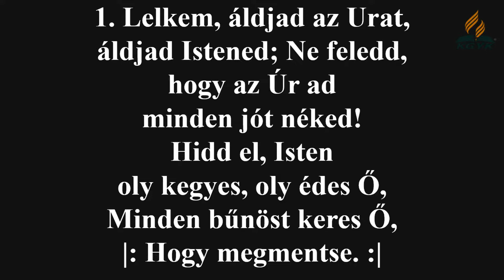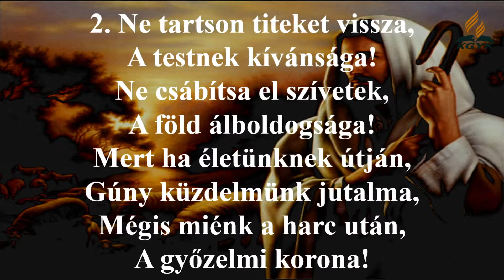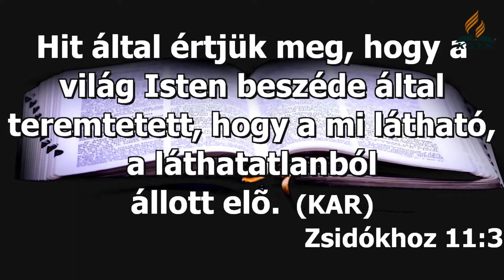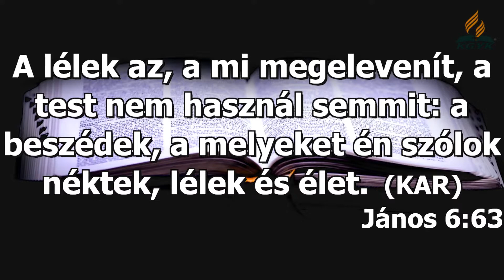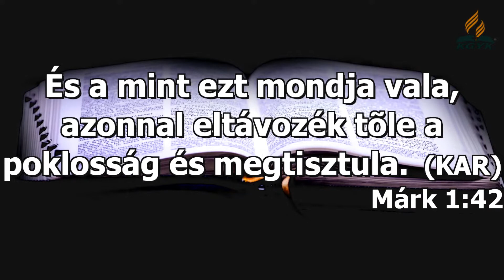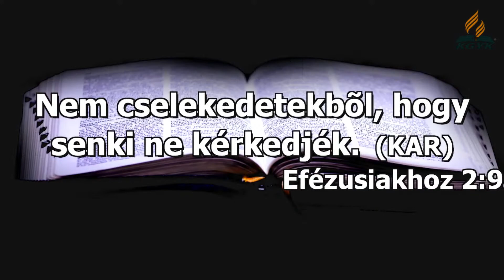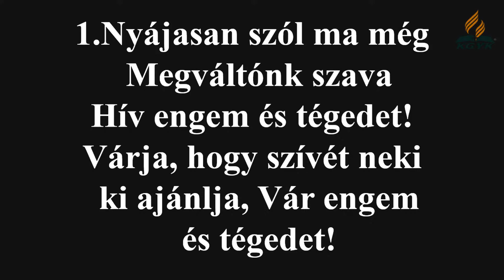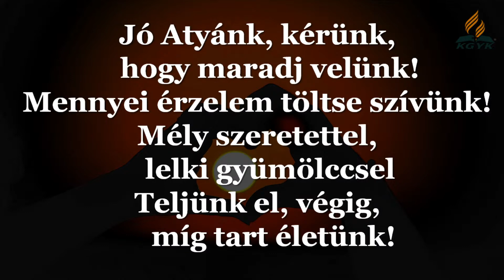Délutáni Istentisztelet (2021. 08. 28.)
Délutáni Istentisztelet - Igét hirdet: Oláh Adolf - Teremtés vagy evólució?